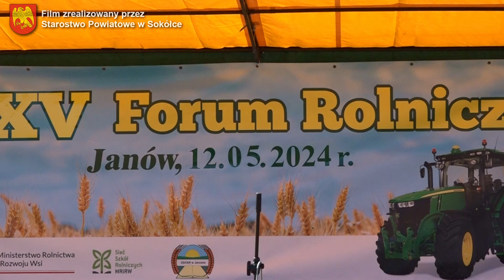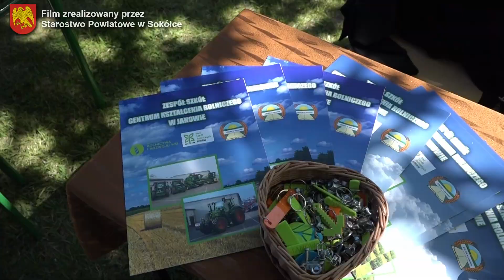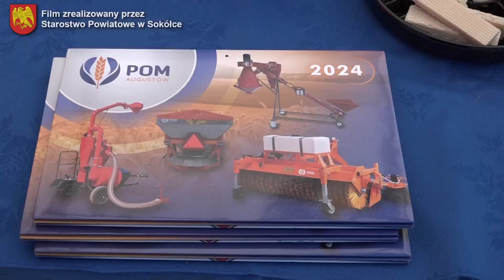XV Forum Rolnicze w Janowie 🚜